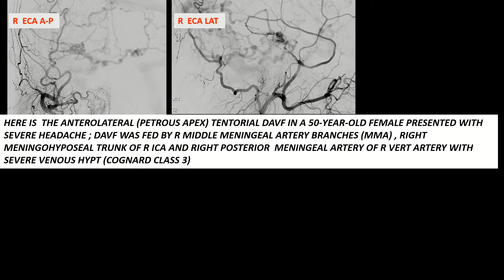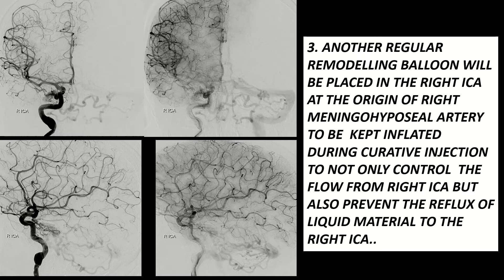WLNC 2021 Warm Up Case 12